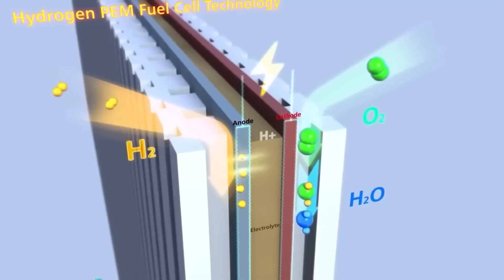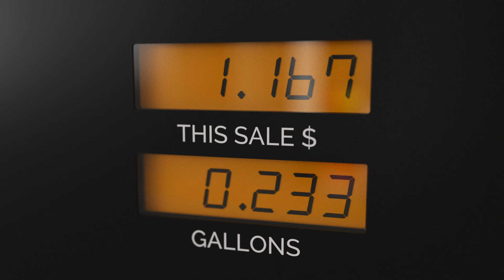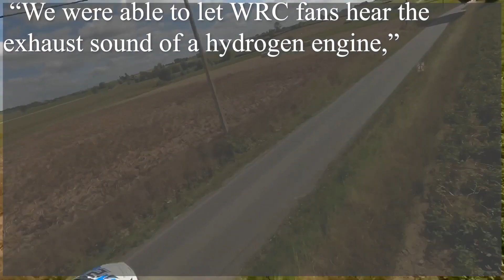New Toyota CEO - “Our New Engine Will Collapse The Whole EV Industry!”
New Toyota CEO - “Our New Engine JUST Collapsed The Whole EV Industry!”

Since it launched the revolutionary Prius in 1997, Toyota has been a leader in hybrid and plug-in hybrid vehicles, which paved the way for the current electric vehicle craze. However, in spite of its roots, the Japanese brand has been hesitant to jump headfirst into the all-electric trend. Toyota’s first 100-percent EV, the awkwardly named BZ4X, has sold only a few hundred units as of mid-October and according to a report by Electrek, the Japanese carmaker doesn't plan to ramp up production until 2025.

Toyota's slowness to adopt all-electric vehicles was reinforced by the company's president, Akio Toyoda. As the Wall Street Journal reports,
"People involved in the auto industry are largely a silent majority,” Toyoda said. “That silent majority is wondering whether EVs are really OK to have as a single option. But they think it’s the trend so they can’t speak out loudly. Because the right answer is still unclear, we shouldn’t limit ourselves to just one option.”

Although that sentiment is controversial, it merits consideration. According to automobile research firm JD Power, all-electrics amount to only a fraction of the total new car market.
Introducing The Corolla Cross H2 Concept.
So what is Toyota’s alternative solution to meet increasingly strict environmental laws and fossil fuel phaseout? A new prototype hydrogen Internal Combustion Engine (abbreviated, "ICE") car called the Corolla Cross H2 Concept. Power comes from the hot 1.6 liter turbocharged three-cylinder used in the GR Corolla and GR Yaris, converted to using hydrogen as a fuel. What does that conversion process look like? To begin, thick, armored fuel tank(s) are required for holding the highly flammable hydrogen technology that Toyota gleaned from its FCEV (Fuel Cell Electric Vehicle), the Mirai.

The engine itself gets hardened valves and valve seats, stronger connecting rods, and fuel injectors that are designed for a gas, not liquid. Like a standard Corolla, the Cross H2 Concept has room for 5 passengers as well as their luggage. Besides the fact that hydrogen is the most abundant element in the entire universe, the benefits over EVs are higher range and faster refueling times, only 90 seconds in the case of the hydrogen-powered GR Yaris H2. There is also an obvious reduction in the use of limited-supply elements like lithium and nickel, which are required critical materials used in the cells of the battery packs of EV construction. The Corolla Cross H2 is currently undergoing real-world evaluation, with winter testing to begin soon in northern Japan.

A Large V-8 Is In The Works, Too.

In what will be exciting news to gearheads everywhere, Toyota has also partnered with Yamaha Motor to develop a hydrogen-fueled V-8 engine. In an announcement earlier this year, Yamaha said the 5-liter V-8 would be based on the one used by the Lexus RC Coupe, with modifications to its cylinder heads and fuel injectors, among other things. Yamaha claims that it’ll produce 455 horsepower at 6,800 rpm and 398 pound-feet of torque at 3,600 rpm. That’s a bit less power than the original gasoline V-8 that it’s based on, but still quite respectable. But the most stunning feature of the hydrogen V-8 has to be the eight-into-one top-mounted exhaust manifold, which Yamaha claims creates a distinct high-frequency sound.

This Technology Has A Checkered Past.

The concept of powering an internal combustion engine with hydrogen is not a new one. Most notably, German automaker BMW produced the 750HL back in 2002, followed by the Hydrogen 7 in 2005. The Hydrogen 7 was based on BMW’s traditional gasoline-powered 6-liter V-12, but with modifications to burn hydrogen as well as gasoline. That technically made it a dual-fuel engine and only 100 total were produced. Some of the downsides to hydrogen is that it's highly flammable, difficult to process and store, and the combustion process emits nitrous oxide.

While nitrous oxide may not be considered as bad as carbon monoxide from a fossil fuel-burning engine, it is nonetheless considered a pollutant by the EPA. The number of nitrous oxide emissions from a hydrogen engine can be reduced by introducing additional air into the mixture, but that also greatly decreases efficiency, necessitating a larger displacement engine than its gasoline counterpart. But beyond that, there's one more big issue that plagues hydrogen-powered combustion engines.